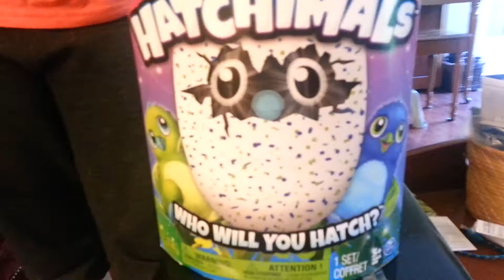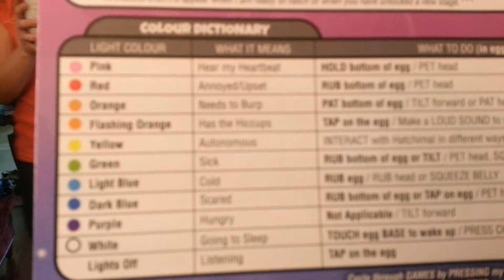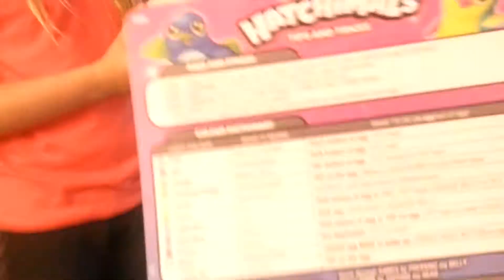David and grace hatchimal unboxing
Hatchimal unboxing with David and Grace!